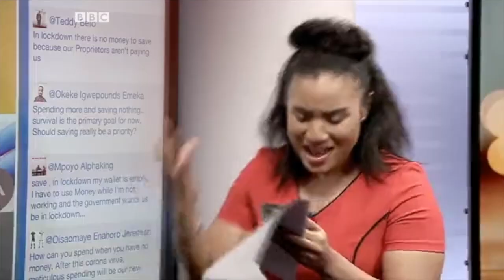Peter Mwangangi hosts BBC Africa LIVE Facebook discussion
In May 2020, Business journalists Peter Mwangangi and Maya Hayakawa hosted a LIVE discussion on the BBC Africa Facebook page. The program was loaded with tips on how to survive the pandemic financially. It also had insights on how policy makers, regulators, development actors & financial sector providers can keep the most vulnerable at the center of economic recovery efforts.
(NB: This video has been edited for length purposes)